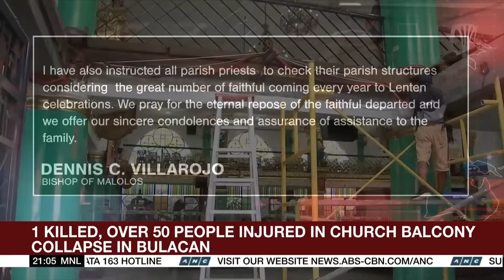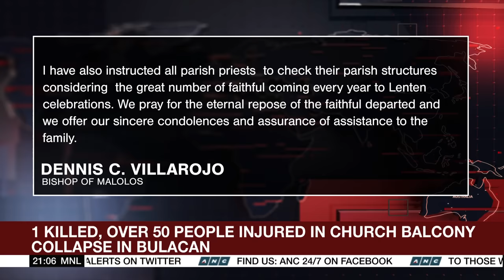1 killed, over 50 people injured in church balcony collapse in Bulacan | ANC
The World Tonight: Tragedy marred the start of the Lenten season in the Philippines.